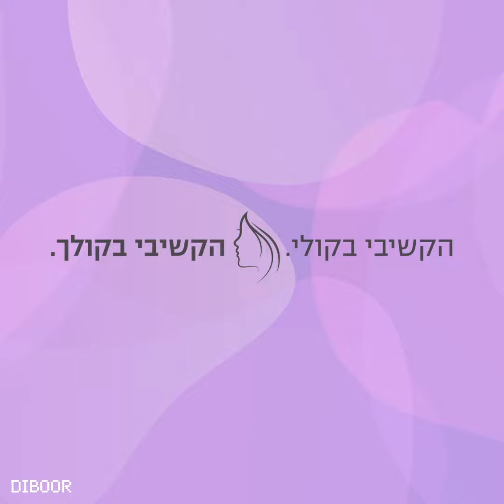קמפיין "הקשיבי בקולי, הקשיבי בקולך" - למען המאבק באלימות כלפי נשים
* אזהרת טריגר: אלימות במשפחה

החזרנו לחיים חמש נשים שנרצחו כדי להעלות את המודעות לזוגיות מסוכנת ופרידה בטוחה. הקשיבי בקולן. הקשיבי בקולך 🗣️
מרכז השלטון המקומי נרגש להוביל יחד עם הרשויות המקומיות בישראל קמפיין משנה תודעה במאבק באלימות כלפי נשים, וקורא לך - הכירי את הסימנים לזוגיות מסוכנת, כי אלימות מינית, נפשית, כלכלית וגם ניסיונות שליטה מסוכנים לעיתים יותר מאלימות פיזית.

מעוניינת להיפרד? הכירי את הדרכים לפרידה בטוחה ופני אל מוקד הייעוץ והסיוע הרשותי, או אל מוקדי סיוע הארציים:
מוקד משרד הרווחה - 24/7 בכל השפות - במספר 118
ויצו - ייעוץ וסיוע לנשים נפגעות אלימות - במספר 3980*
נעמת למשפחה - א'-ה' 9:00-15:00 - במספר 9201*
בת מלך - סיוע לנשים דתיות וחרדיות - במספר 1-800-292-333
נשים נגד אלימות - סיוע בחברה הערבית 24/7 - במספר 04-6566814
נעם - סיוע לנשים ערביות במרכז - במספר 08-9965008
אפליקציית SafeUp - קהילת נשים ששומרות עלייך בכל זמן ומקום בלחיצת כפתור

שלחו את הפוסט למי שזקוקה לו ושתפו עם התיוג

הקמפיין ביוזמת אשת הטק החברתית שירן מלמדובסקי-סומך ומשרד הפרסום DIBOOR
ומבוסס על טכנולוגיית הבינה המלאכותית של חברת D-ID בשיתוף מרכז השלטון המקומי.